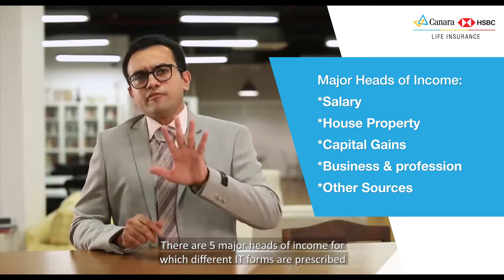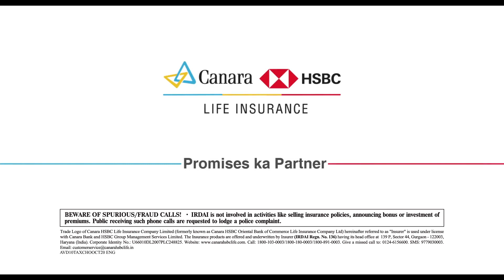Prerequisites to file Income Tax Return | Documents required for filing ITR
Filing of income tax provides proof for your income as legal and disclosed. It helps you in many ways such as getting refunds, applying for loans, applying for tenders, startup funding etc.

What is the filing of income tax returns and why is it required?

Filing of the income tax returns (ITR) is a statement of your income across different sources, tax liabilities, the tax that has been paid and the refunds (in case any) that the government is supposed to give. Filing of the income tax provides proof for your income as legal and disclosed. It helps you in many ways such as getting refunds, applying for loans, applying for tenders, startup funding etc.

If you are required to file income tax return (ITR) then you can file it by following the mentioned procedure. You must have the following before filing ITR:
PAN card
Aadhaar Card
Bank account details
Form 16 (issued by the employer)
Income tax e-filing profile (profile on ITR e-filing portal)
Investment details if any
Loan details if any

Timestamp:

00:00 - Introduction
00:45 – Determine which form is applicable
01:00 – 5 Major heads of income
01:18 – Mandatory documents for filing ITR
01:30 – Optional documents required for ITR